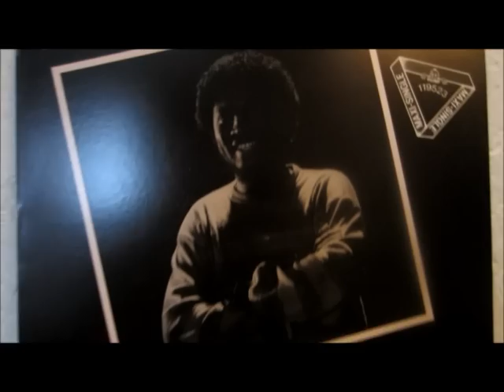* My Little One*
Steve Watson
1981
B-side from the Born To Boogie 12" on Killroy